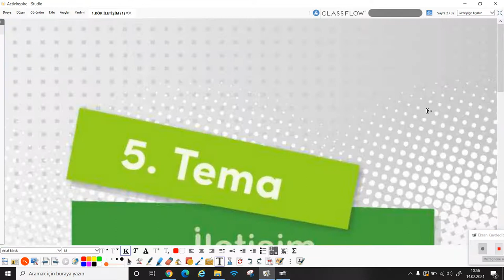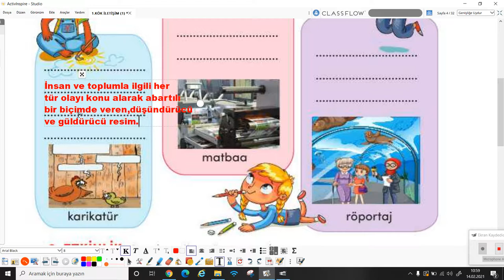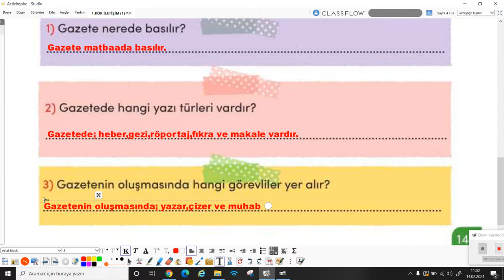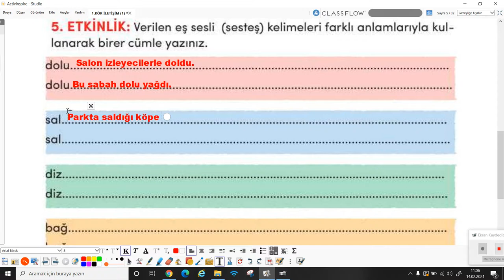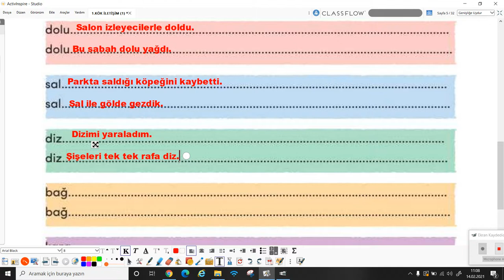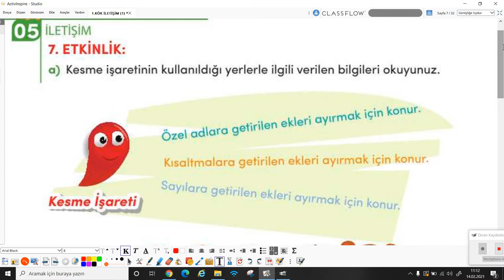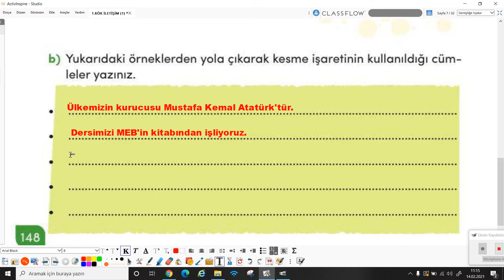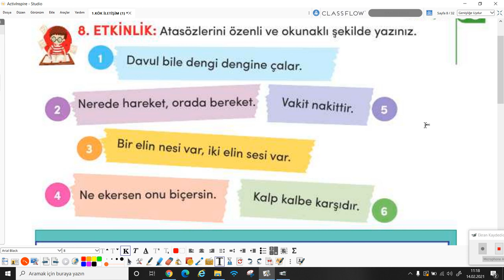2020-2021 3. Sınıf Türkçe T3002 - 5.Tema İletişim Gazete | Anlatan Melek Ayşegül Kenanoğlu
1-KÖK (Konu Öğrenme Kılavuzu)
Anlatan: Melek Ayşegül Kenanoğlu
FAYDALI LİNKLER:
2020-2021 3.SINIF T3002 TÜRKÇE MÜFREDATI:

çözen,
• Bilimsel düşünen, anlayan, araştıran, inceleyen, eleştiren, sorgulayan,
yorumlayan,
• Haklarını ve sorumluluklarını bilen, çevresiyle uyumlu, şartlandırmaya
karşı duyarlı,